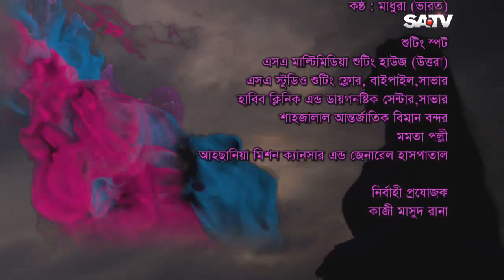Bangla Natok | Tumi Acho Tai | EP 243 | তুমি আছো তাই | SATV | 2018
Script : Soumyava Goswami, Masud Hasan

SA TV Location:
গুলশান-১, ঢাকা-১২১২,
বাংলাদেশ।